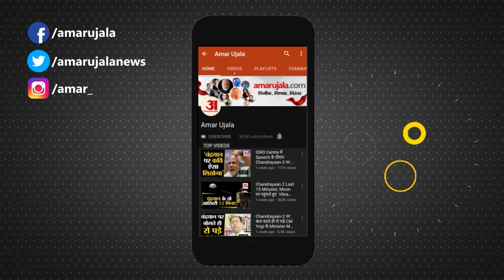Chhattisgarh : CM Bhupesh Baghel की उपसचिव सौम्या चौरसिया को ईडी ने किया गिरफ्तार